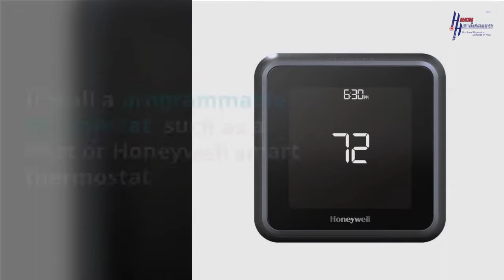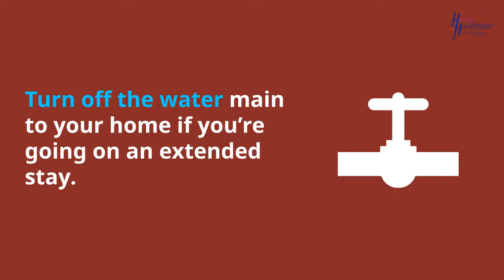Going Away on a Vacation? What to do with your AC?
Headed off on a weekend holiday or long-term sabbatical? It pays to prep your home for the time you’ll be away, so you don't come back to expensive air conditioning repairs!